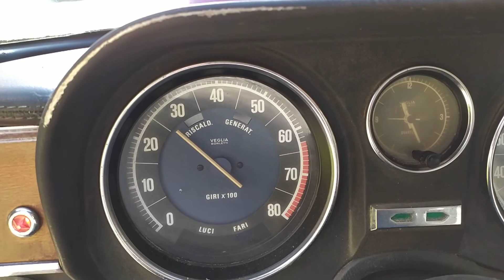Alfa Romeo Giulia Nuova 1300 - 1977 Benzin.fr